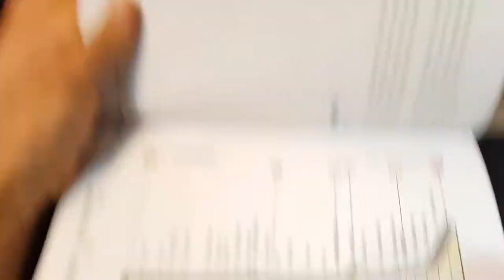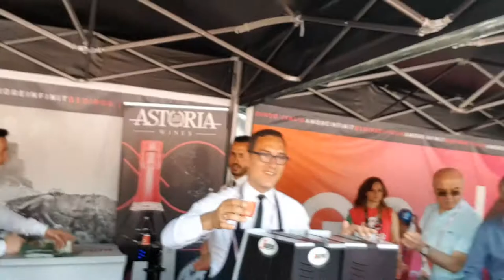Lennard Hofstede | Giro d'Italia Stage 18